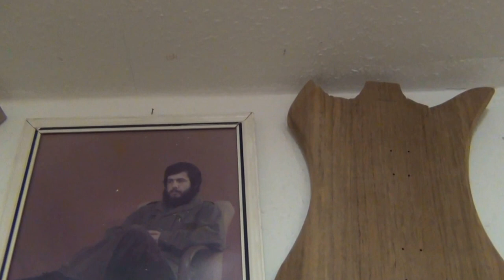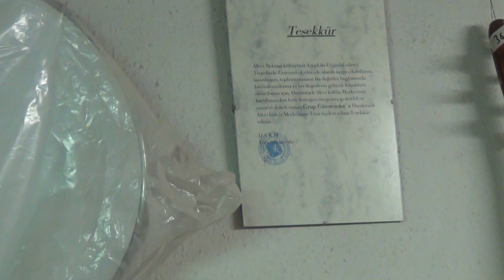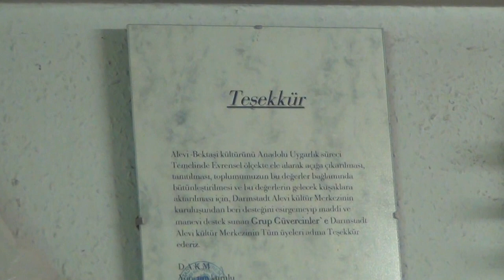Guvercin Muzik Evi - Yusuf Guvercin - Almanya / Gross - Zimmern